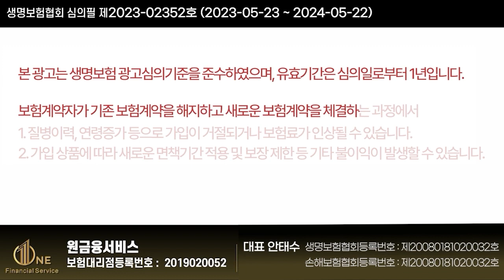한의원 한방병원 치과 교통사고 산재보상되는 실손보험?? (본인부담금도 없다고?)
한의원 한방병원 치과 산재 교통사고 보상되는
실손보험 소개합니다!!

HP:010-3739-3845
카톡친구추가:r2an
카톡플러스친구:보험왕